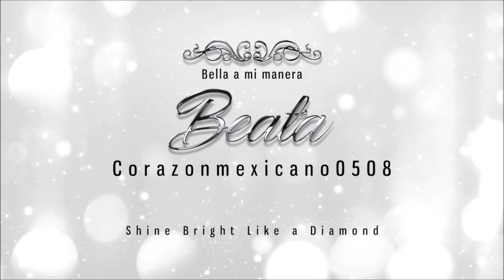Respuestas a sus preguntas. Parte 2/Q & A Part 2 :)